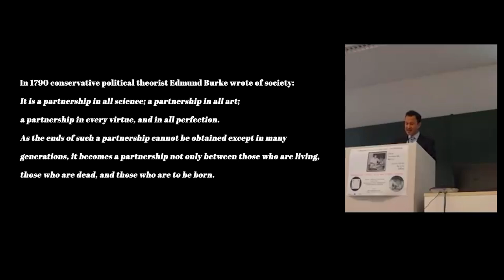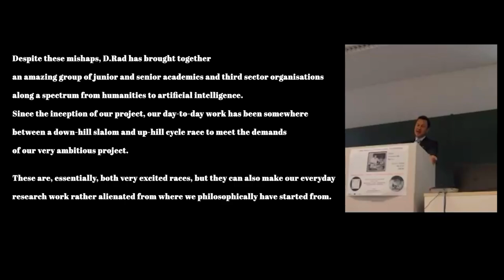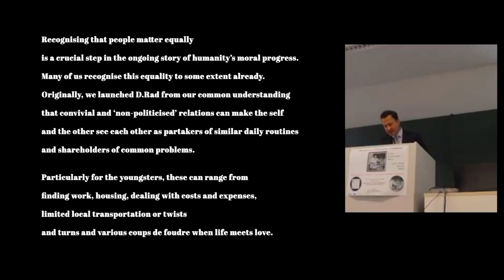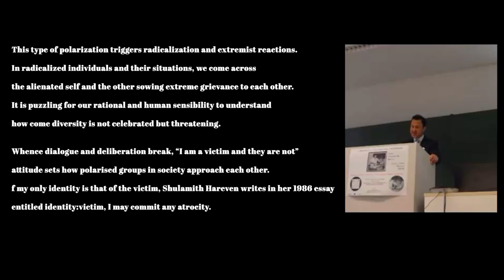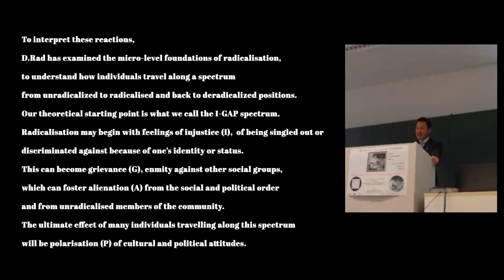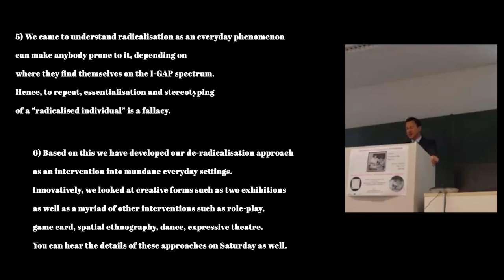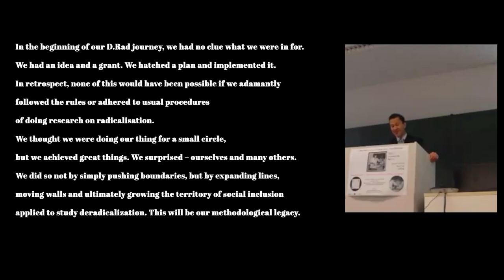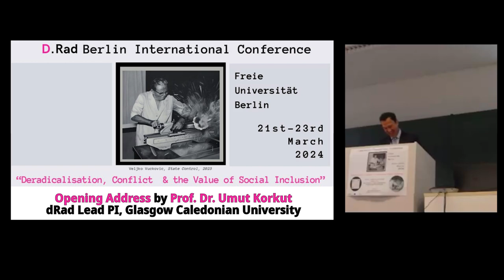DRad Conference - Prof. Dr. Umut Korkut Welcome Speech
dRad project lead Prof. Umut Korkut welcomes the participants of DRad Closing conference on March 21, 2024 and gives an introductory speech.